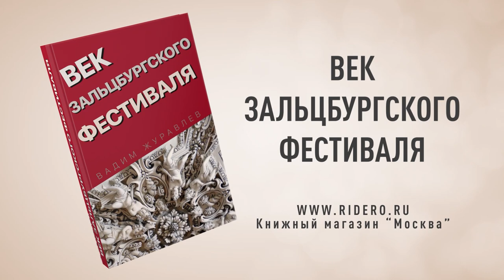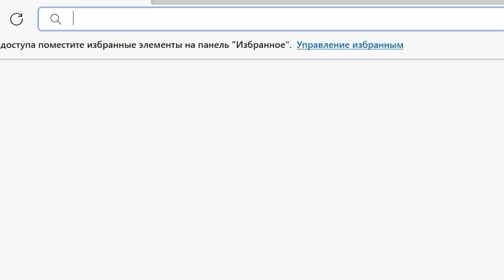Девочка с павлином. Мистерия Орфа на Дягилевском фестивале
Как смотреть в полном объеме канал "Сумерки богов" в новых условиях?

Новая книга "Хроники оперы. Лихие 90-е"